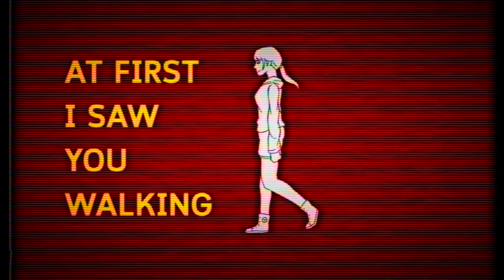Yellow Coat - First time lover [Official MV]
Yellow Coat 1st Album 'co-loving space'
"First time lover" Music Video

Artist : Yellow Coat
Lyrics : Apivit Kamonto
Melody : Apivit kamonto
Music Producer  : Armonies
Mix & Mastering : Armonies
Vocal : Apivit Kamnoto

Special thanks
Dit kaweekijrapee
Creepmorning ways

Lyrics

At first I saw you walking
Your eyes are so gorgeous
And when you smile you stop my heart from beating
so I start a conversation
I go up just to say hello
She smile reply back to me
I hope this girl is playing with me
So I can start next chapter of my life

First time lover baby
Never gonna let you down you believe me
First time lover in morning
And be a professional at night

She said her name is Sandy
But can I call you my honey, baby
She say it's too fast to be a couple
so she decided to be a friend

She brake my heart real fast you believe me
First time lover in the morning
And be a professional today

ติดตามความเคลื่อนไหวของ Yellow Coat ได้ที่